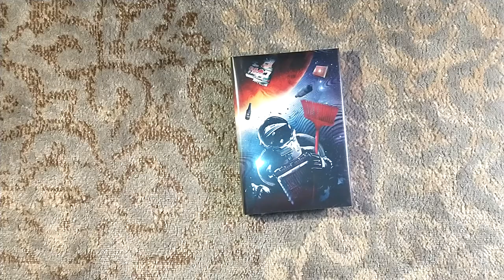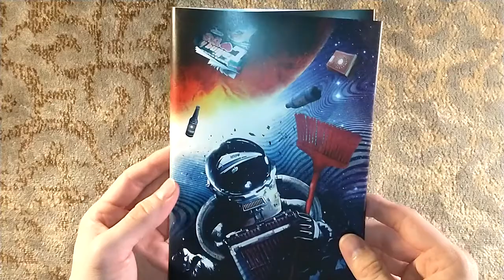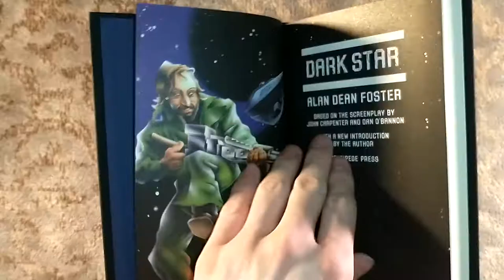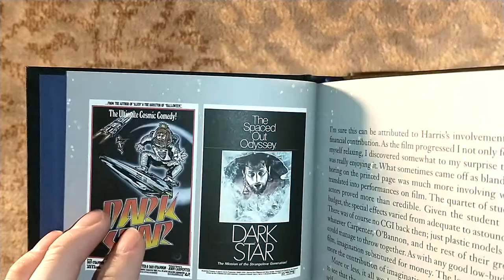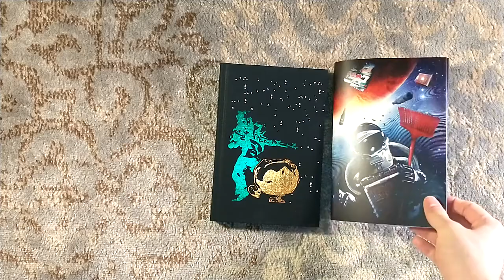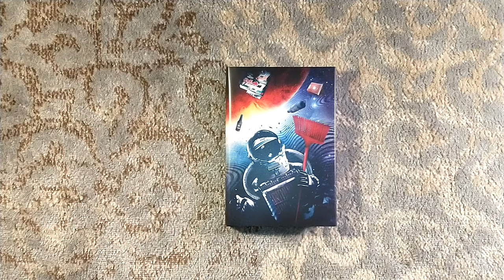Unboxing Dark Star by Alan Dean Foster - Centipede Press Signed Edition - Ben Baldwin Artwork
Unboxing Dark Star by Alan Dean Foster, as published by Centipede Press.